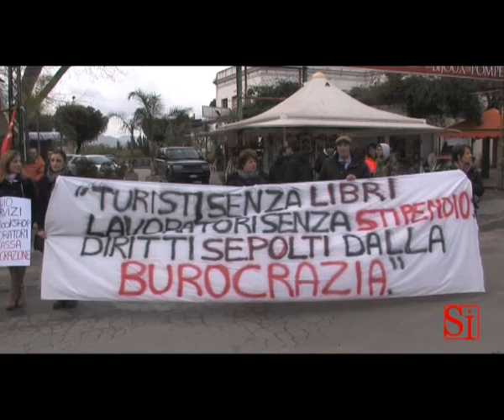Pompei (NA) - La protesta dei dipendenti del bookshop (06.02.13)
- Pompei (NA) - Un cavillo burocratico sta bloccando l'apertura del bookshop di Pompei e i dipendenti della Mondadori rischiano la cassa integrazione. Per questo, in occasione della visita dei ministri Barca, Ornaghi e Cancellieri i dipendenti hanno manifestato davanti agli Scavi. (06.02.13)